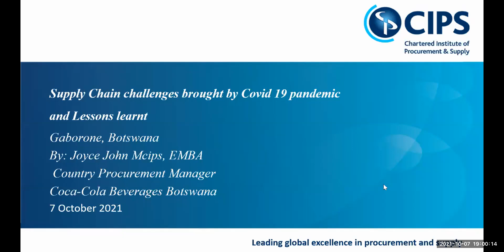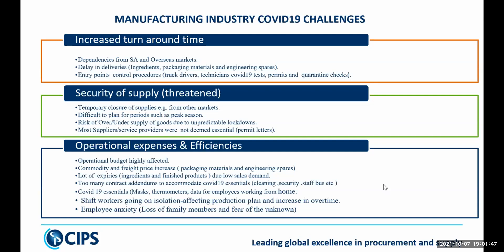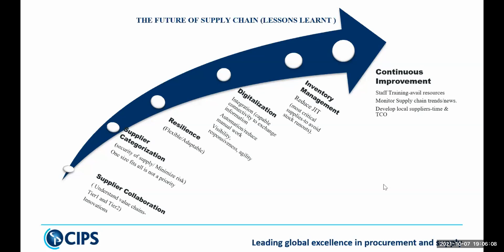Coronavirus Impact on Supply Chains | CIPS Botswana Branch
This virtual event will share experiences and knowledge learnt by Senior Procurement Professionals in Botswana across various sectors.

The discussion will focus on challenges to the supply chains brought by the Covid-19 pandemic and lessons learnt for the future.

Part 2/3